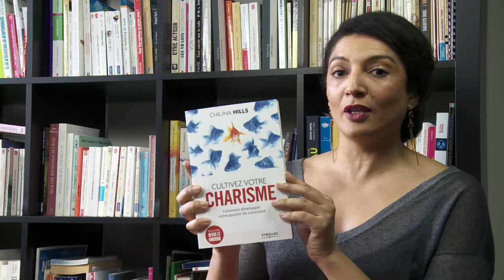Le Storytelling selon... Chilina Hills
Marielle Lieber-Claire interviewe Chilina Hills, experte en communication et influence. Chilina aide les dirigeants à accroître leur leadership en développant leur capacité à convaincre et à motiver.
Elle partage ici avec nous son parcours, ses astuces de consultante et coach en communication orale, son goût pour le storytelling et même son analyse sur les prises de parole de D. Trump et H. Clinton lors des dernières élections américaines...
Quelques-uns de ses livres : "Cultivez votre Charisme" (Ed.Eyrolles), "97 exercices décalés pour prendre la parole n'importe où, n'importe quand, avec (presque !) n'importe qui" (Ed. Eyrolles), et de "Petites touches qui font mouche".